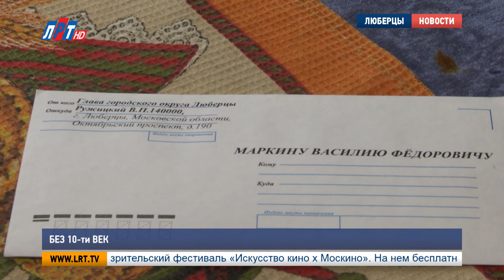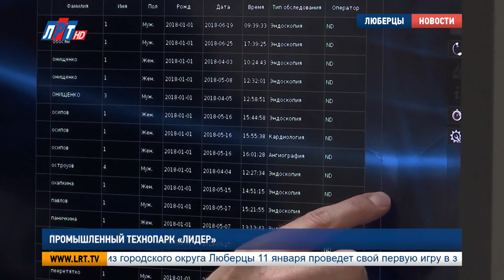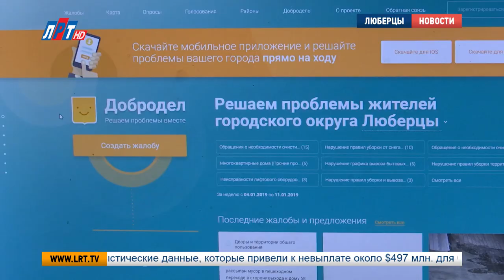Итоги недели за 12 января 2019 г.